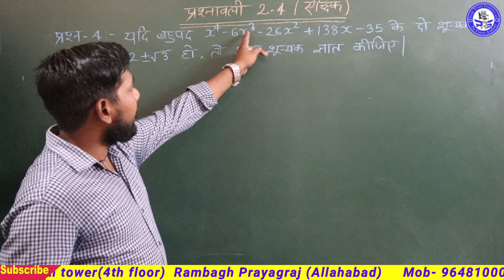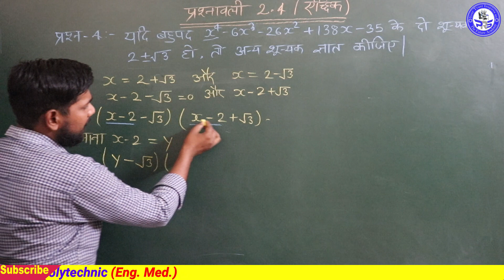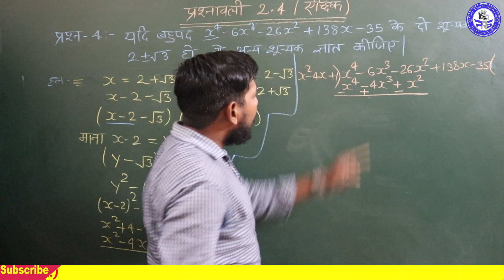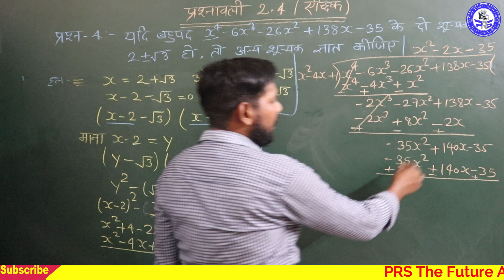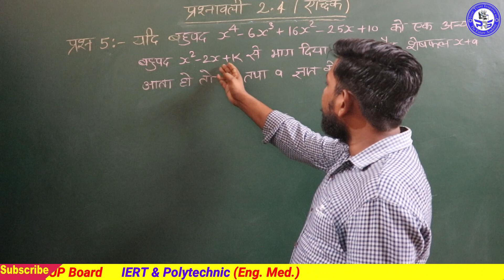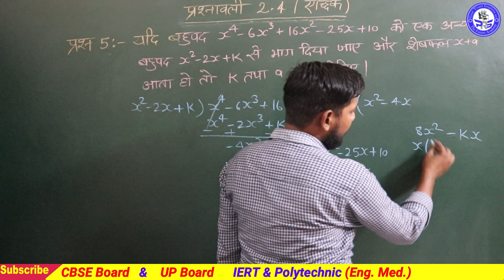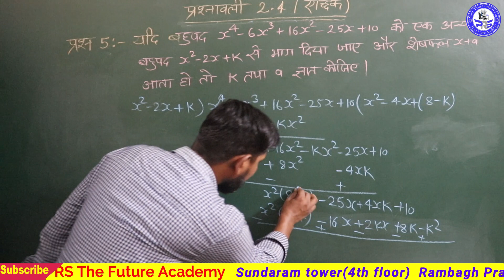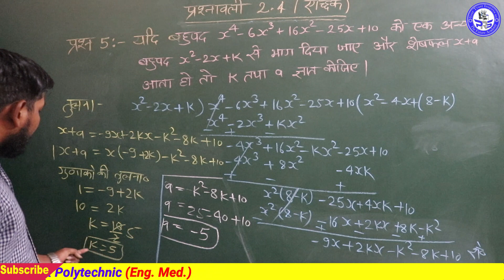Class 10th||Maths||Polynomials|बहुपद|Ex.2.4| L-2||UP BOARD||2021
Class 10th || Maths || Polynomials || बहुपद || Exercise-2.4 || L-2 ||  UP BOARD || 2021 || PRS The Future Academy
Boardexam2021 PRSTheFutureAcademy Maths L-2#Polynomials